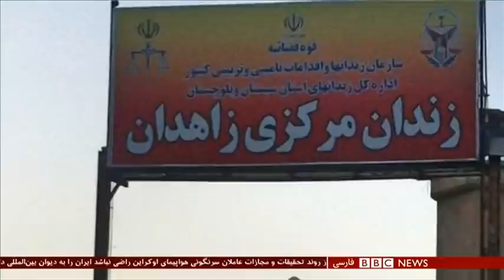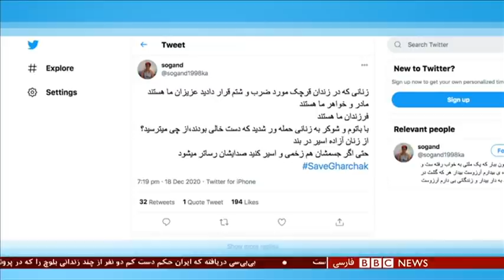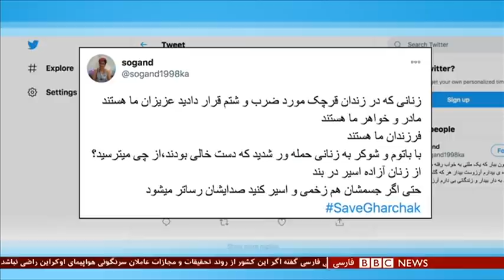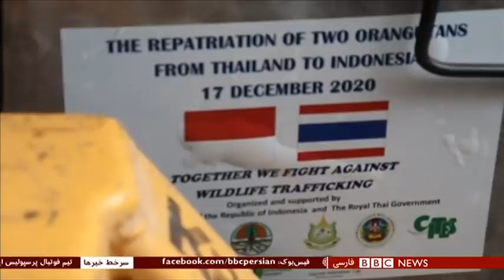اخبار ساعت شش عصر- شنبه ۲۹ آذر